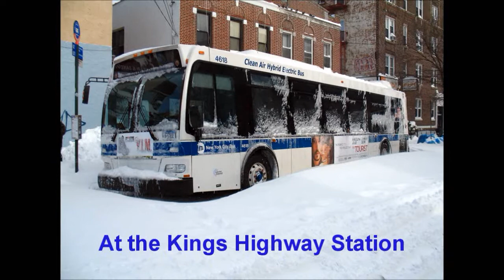Buses Stranded in the Snow on Quentin Road, Brooklyn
Buses stranded in the snow on January 27th, 2010